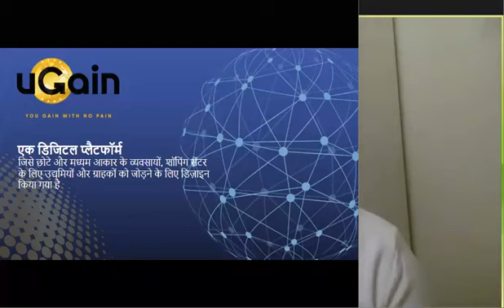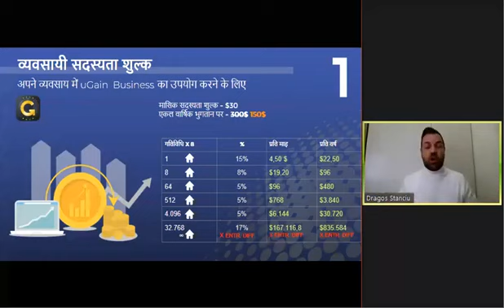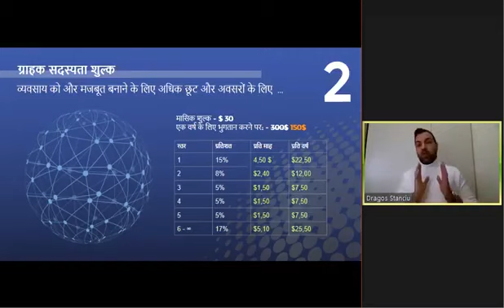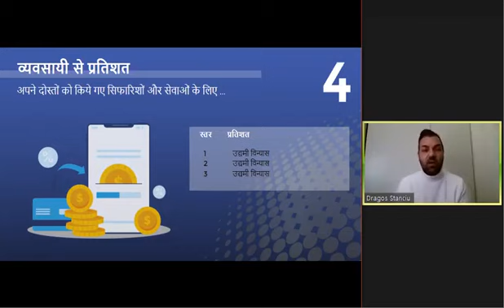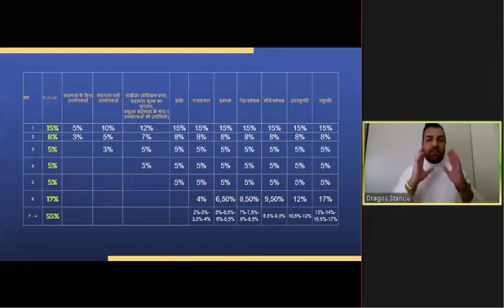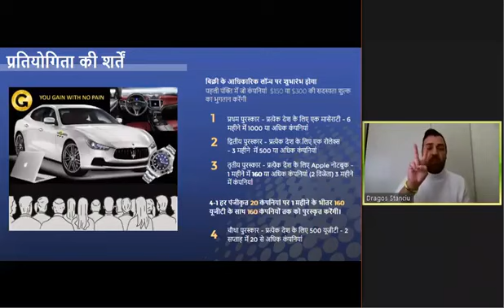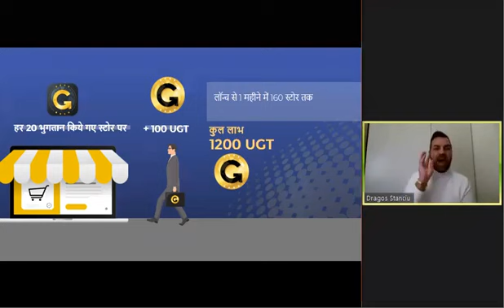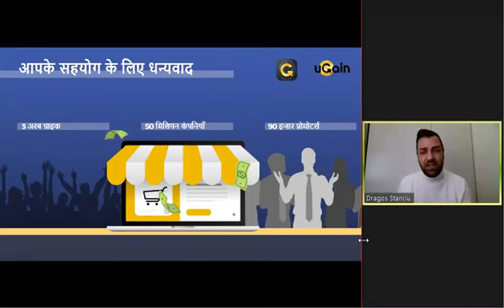HI Business with uGain (29.01.2021)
यू गेन - उद्यमियों के लिए एक नवीन एप्लीकेशन, जो व्यक्तिगत खाते से ग्राहकों के साथ बातचीत करने की अनुमति देता है, जिनमें शामिल हैं:

✅ अपने ग्राहक आधार को बनाए रखना और बढ़ाना
✅ पदोन्नति और छूट अलर्ट के साथ बिक्री को बढ़ावा देना
✅ बिक्री का विश्लेषण करना और आंकड़े एकत्र करना
✅ ग्राहकों के लिए - अतिरिक्त बढ़ी हुई छूट या कैशबैक प्राप्त करना

प्रशिक्षण पूरा करें और ऍप्लिकेशन के साथ काम करने का अवसर प्राप्त करें